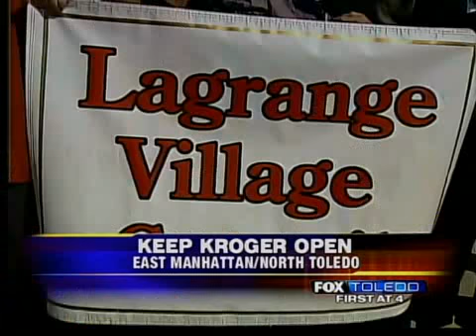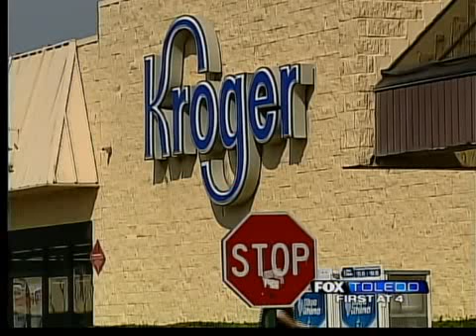Keeping Kroger open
Lagrange Village Council prepares to meet with Kroger representative.